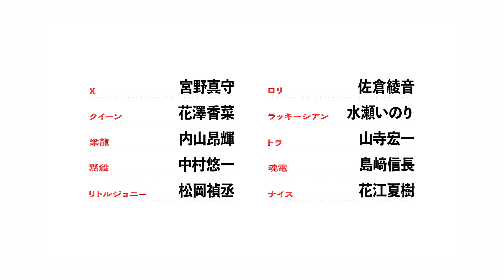「TO BE HERO X」キャラクターコンセプトムービー《魂電編》 | フジテレビにて2025年放送！／bilibili × Aniplex 新プロジェクト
bilibili × Aniplex 新プロジェクト始動。
「TO BE HERO X」フジテレビにて2025年放送！

■Episode Theme Song of E-Soul　魂電編 劇中歌
「NEON RAIN」ケンモチヒデフミ

■キャスト
X：宮野真守
クイーン：花澤香菜
梁龍：内山昂輝
黙殺：中村悠一
リトルジョニー：松岡禎丞
ロリ：佐倉綾音
ラッキーシアン：水瀬いのり
トラ：山寺宏一
魂電：島﨑信長
ナイス：花江夏樹

■スタッフ
原作・監督：Haolin（リ・ハオリン）
メインテーマ：「JEOPARDY」澤野弘之
音楽：澤野弘之、KOHTA YAMAMOTO、ケンモチヒデフミ、DAIKI (AWSM.)、
睦月周平、深澤秀行、馬瀬みさき、髙田龍一（MONACA）
制作：BeDream
製作：bilibili & BeDream, Aniplex

異彩を放つヒーローたちが喝采を浴びる世界。
ここでは、「信頼」がスーパーヒーローを生み出す。

人々が「彼は空を飛べる」と信じれば、その男は飛行する能力を手に入れる。
逆に特殊な力を持つヒーローでも、信頼を失えば能力もまた失われる。

信頼はデータとして集計され、その数値によってヒーローのランキングが変動する。
2年に一度、トップランクのヒーローたちが集い繰り広げるヒーロートーナメント。
そこでのパフォーマンスによって「信頼値」が更新され、ランキングは再構築される。

ランキングの頂点に立つ絶対的なヒーロー、人はそれを「X」と呼ぶ――